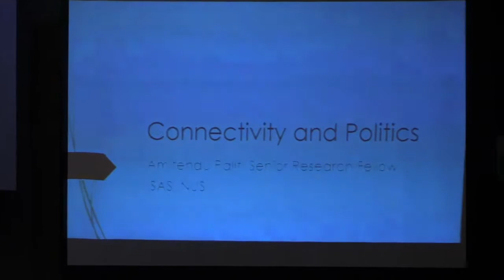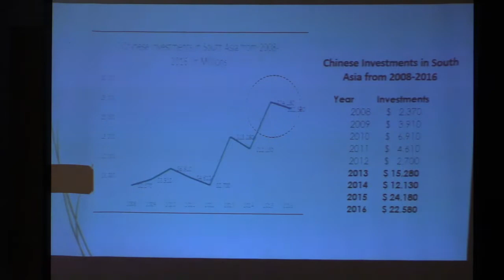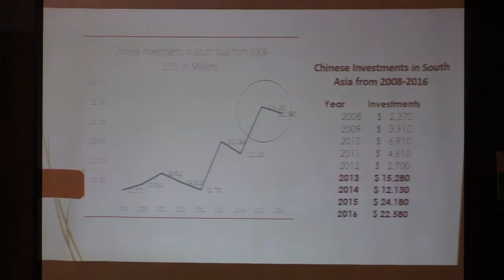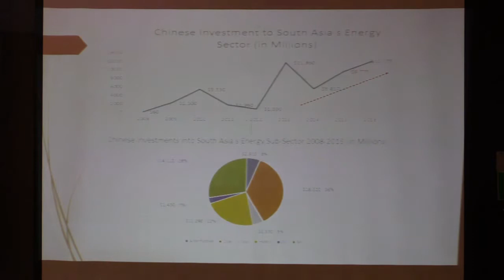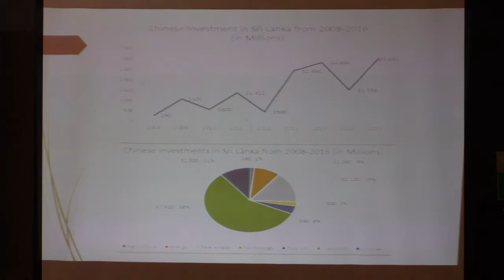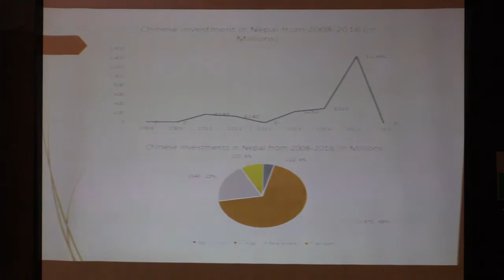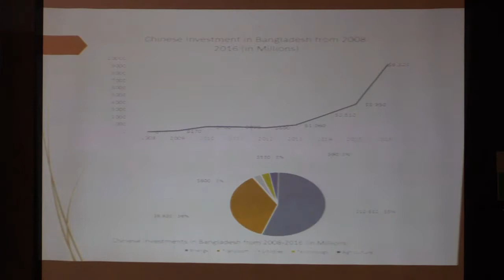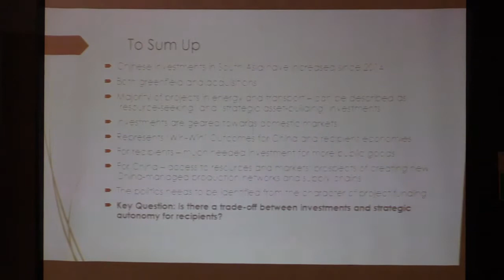Joint ISAS-Pathfinder Foundation Symposium - Part 2 (29 Jan 2018)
Panel 1: Understanding The Political and Security Issues

Chairperson
Dr Iftekhar Chowdhury
Principal Research Fellow
Institute of South Asian Studies
National University of Singapore; and
Former Foreign Minister of Bangladesh
Panellists

Understanding the Political and Security Issues: Border and Territorial Issues, Geostrategic and Maritime Security Dynamics in the Indo-Pacific Ocean
Admiral (Dr) Jayanath Colombage
Director, Centre for Indo Lanka Initiatives
Pathfinder Foundation, Sri Lanka

From Connectivity to Sovereignty: Cyber Security under the BRI –
A Chinese Perspective
Associate Professor Huang Yunsong
Associate Dean, Sichuan University School of International Studies; and
Coordinator, Center for South Asian Studies
Sichuan University, China

Connectivity and Politics
Dr Amitendu Palit
Senior Research Fellow and
Research Lead (Trade and Economics)